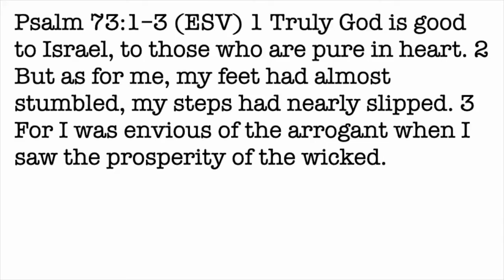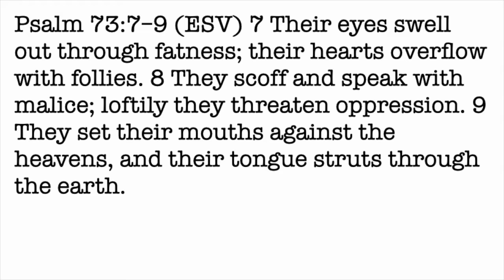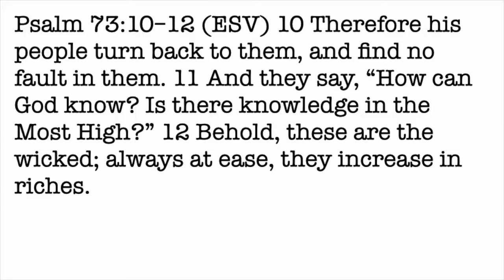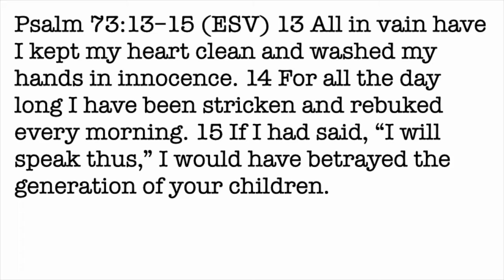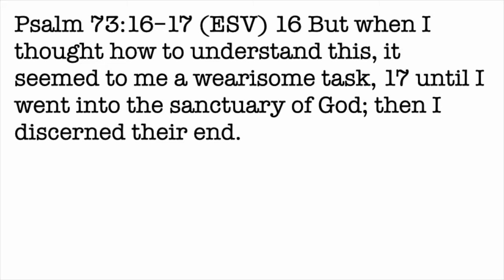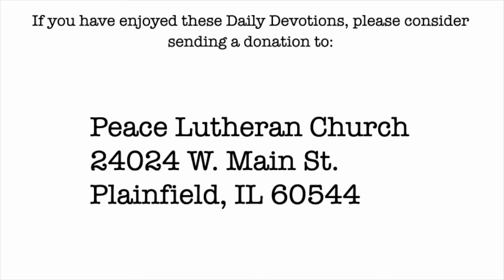Daily Devotion with Pastor Balla for October 8, 2021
Psalm 73
Realizing Envy, Part 1